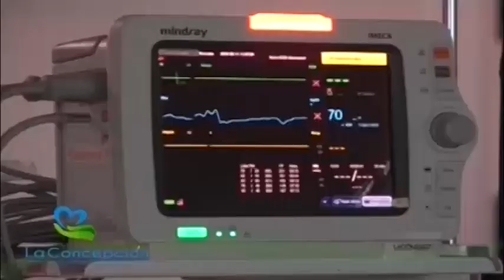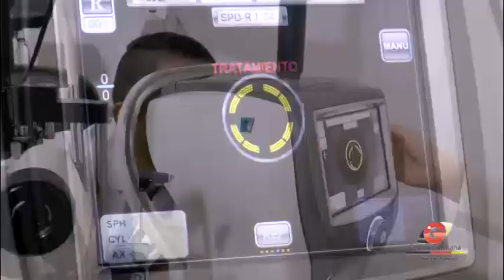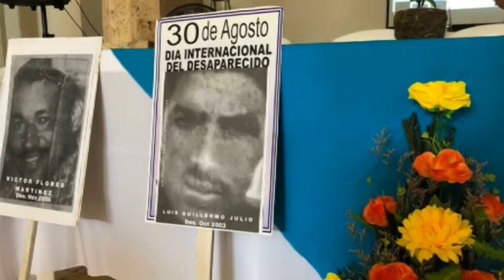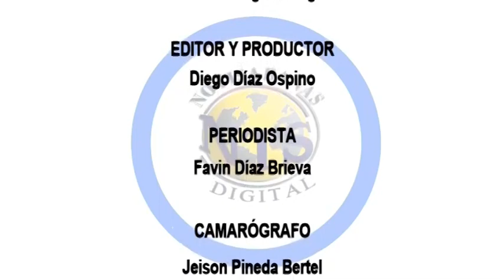NOTISABANAS -NTS-. EMISIÓN 26 DE MARZO DE 2020.